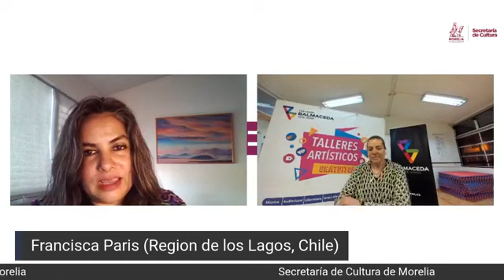ResiliArt Morelia | Sesión 1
Esta sesión pertenece a la serie de conversatorios virtuales CIUDAD, CULTURA E IMAGINACIÓN. Diálogo sobre futuros posibles en el aniversario 479 de la ciudad de Morelia, organizados por la Secretaría de Cultura de Morelia, en el marco de la iniciativa global ResiliArt, impulsada por la UNESCO, en torno a derechos culturales y acceso a la cultura en los espacios públicos; y nuevos formatos de interacción Cultural para eventos masivos.